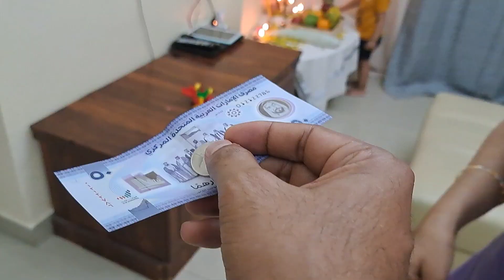ഞങ്ങളുടെ വിഷു ആഘോഷം 2023 🌾| 👶Jaani's first വിഷു | Malayalam vlog | Vishu Sathya | Vishukkani | uae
ഞങ്ങളുടെ വിഷു ആഘോഷം 2023 🌾| Jaani's first വിഷു | Malayalam vlog |  Vishu Sathya | Vishukkani | uae | Sandhya Kishore